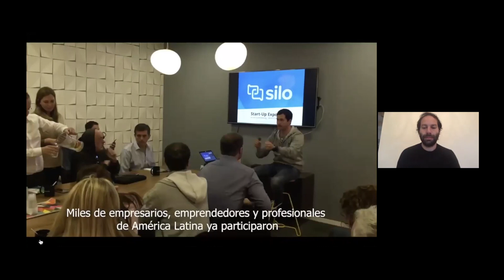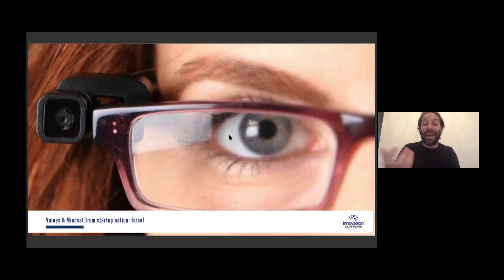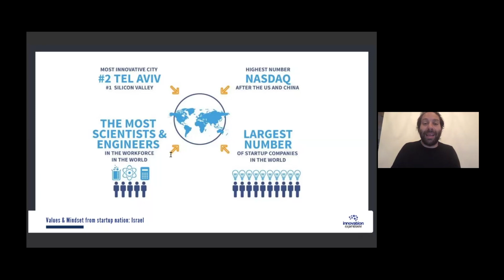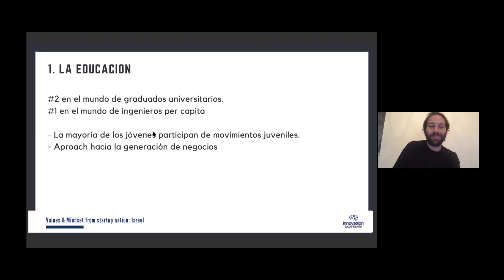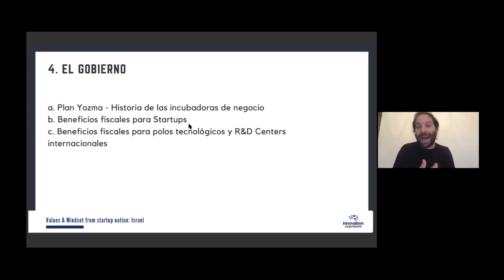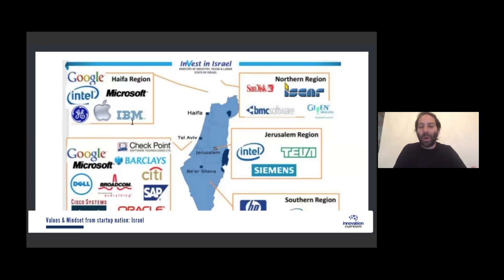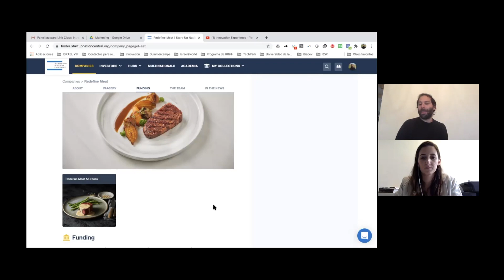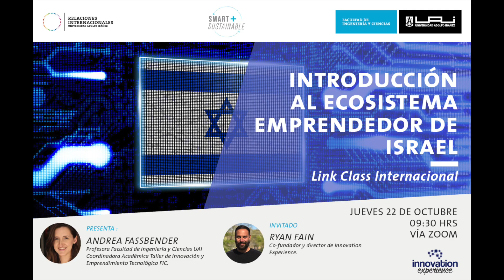Link Class Internacional: Introducción al Ecosistema del Emprendimiento en Israel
Ryan Fain, cofundador de Innovation Experience presentó sobre el mindset israelí en negocios e innovación y nos comentó sobre el ecosistema emprendedor de Israel a través de distintos ejemplos.